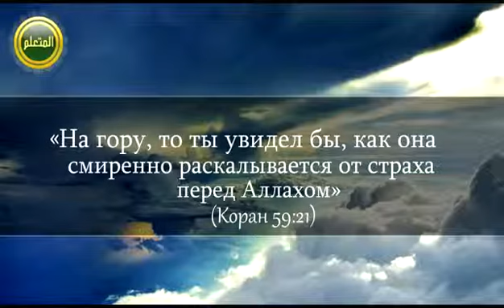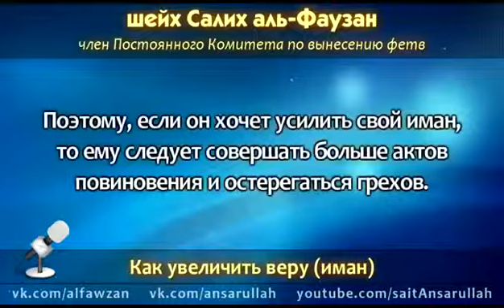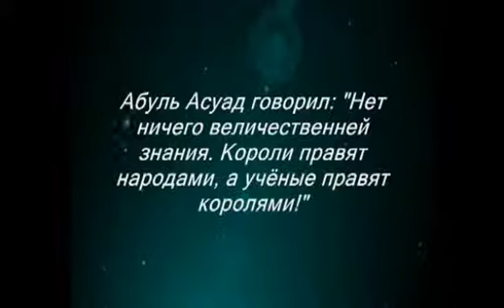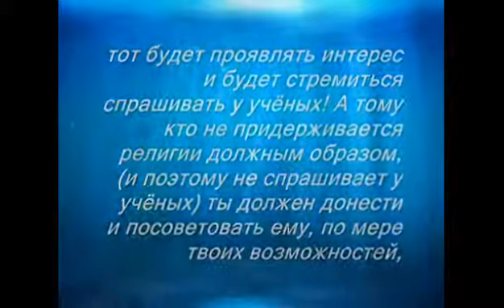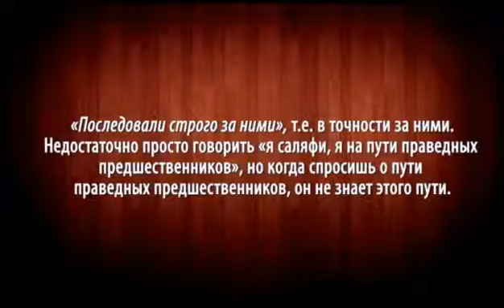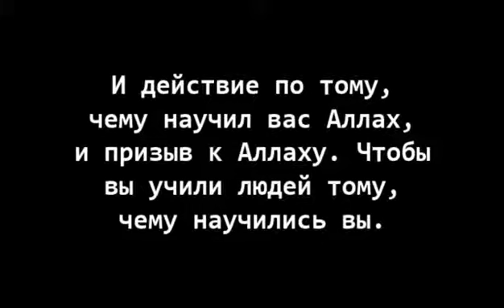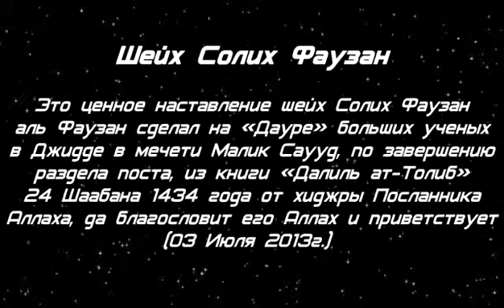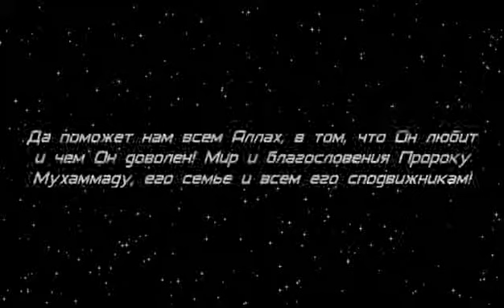наставления Шейха Фаузана 19 видео в одном